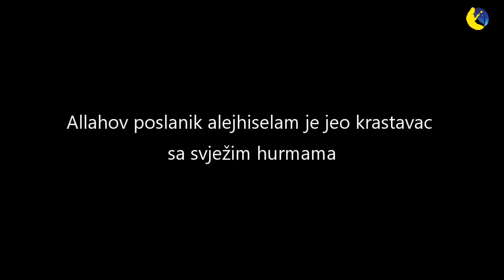POSLANIKOVA ISHRANA - Poslanik alejhiselam je jeo krastavce sa svježim hurmama